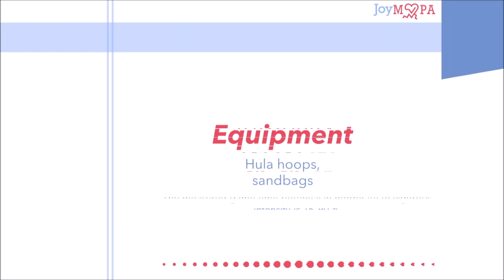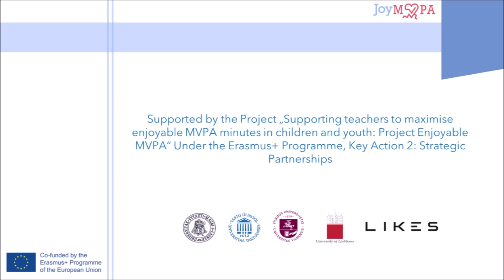Clover [EST 26]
Description and Game Variations - 3 hula-hoops are placed on the ground and are tied together in the central zone. This “clover” is surrounded by a second zone called the neutral zone, which is surrounded by a third called the launch zone. Players are separated into two teams. The attacking team is placed in the Launch Zone and players of that team must try to throw balls inside hula-hoops or to 3 of the players positioned inside the tube zone. The other team is in defense and is positioned in the Neutral Zone and must try to intercept the sandbags passed from the 2 zones. Change attacking and defending team every 3 minutes and count how many sandbags find their way inside hula-hoops or how much time the team takes to throw all balls inside tubes.

Game Variations - A player of the defending team is placed inside the tube zone to intercept and push balls away. Change the size of the game area. Vary the game time.